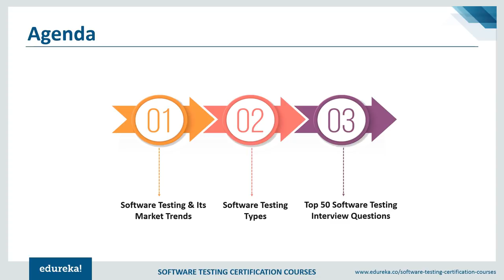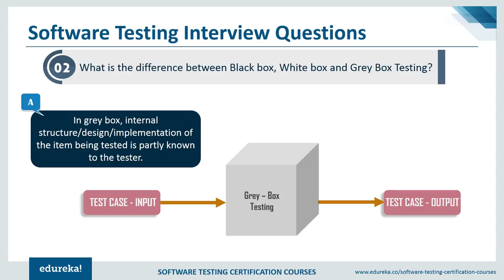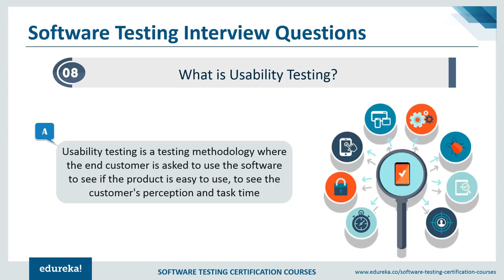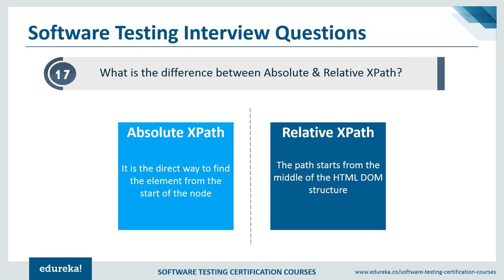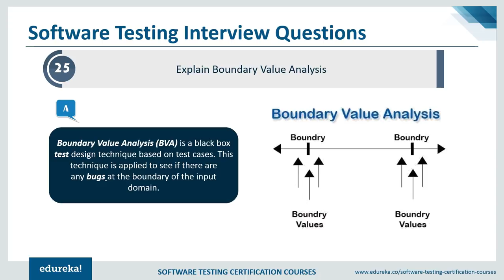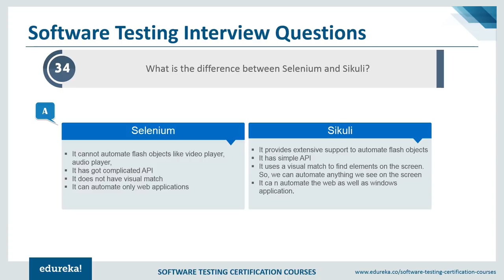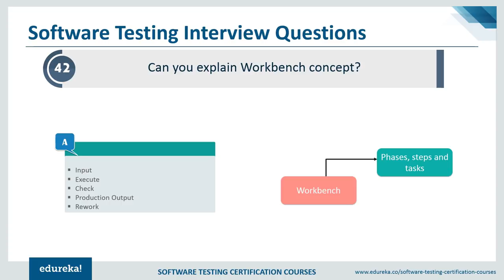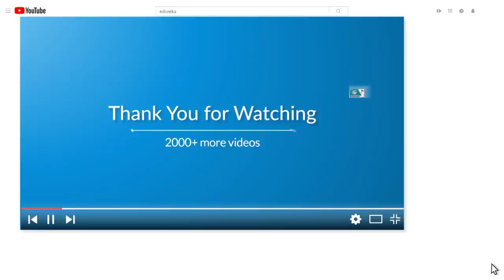Top 50 Software Testing Interview Questions & Answers | Software Testing Training | Edureka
This Edureka video on Top 50 Software Testing Interview Question and Answers will help you to prepare yourself for Software Testing Interviews. It covers questions for beginners, intermediate and experienced professionals.
Below topics are covered in this video:
[0:48] Market Trends in Software Testing
[2:30] What is Software testing
[4:07] Top 50 interview questions:
   [04:22] Beginners level questions
   [26:37] Intermediate level questions
   [43:39]Advance level questions